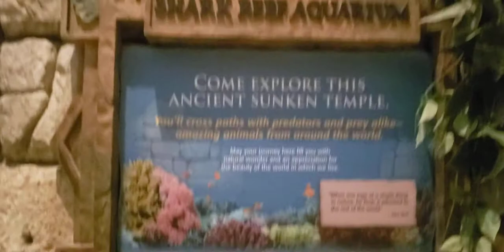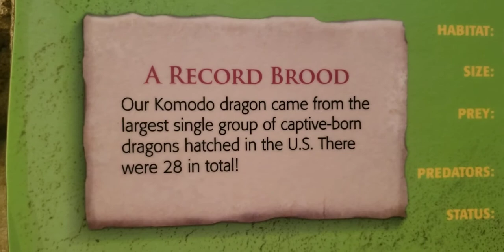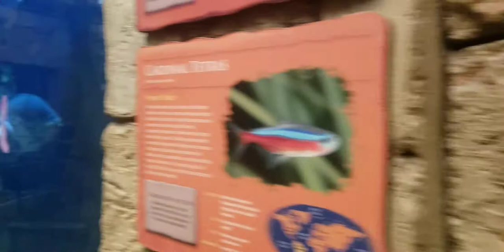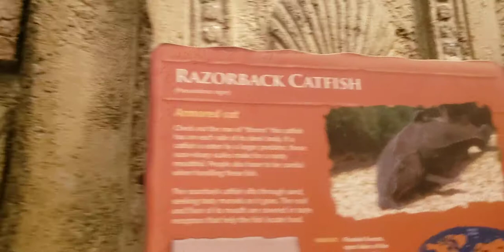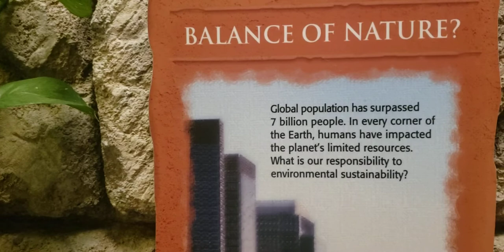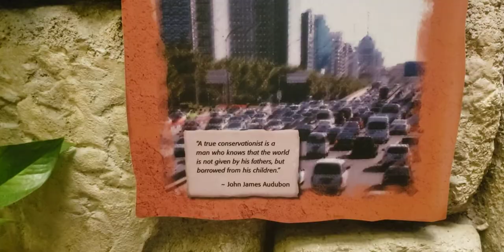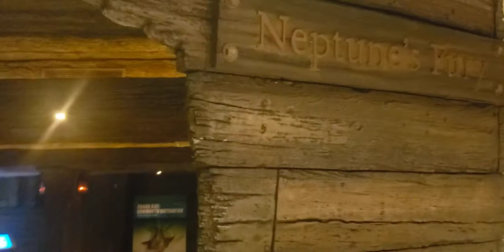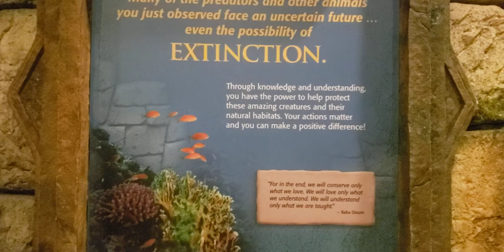Mandalay Bay Vegas Shark Reef Aquarium Must See Sharks Sea Turtles Fish Stingrays Jellyfish Starfish